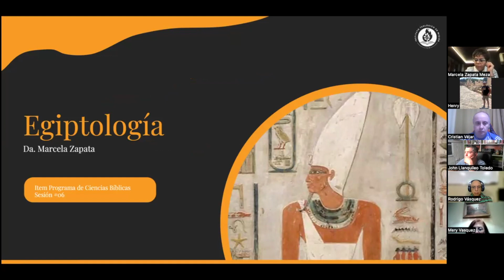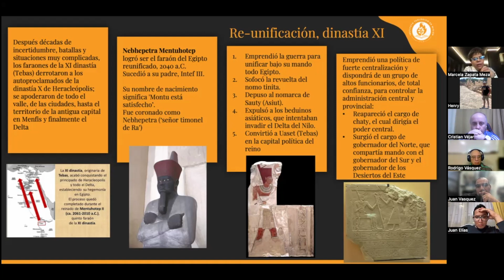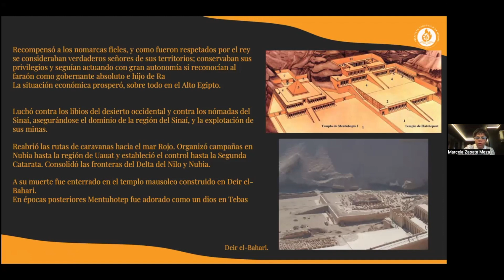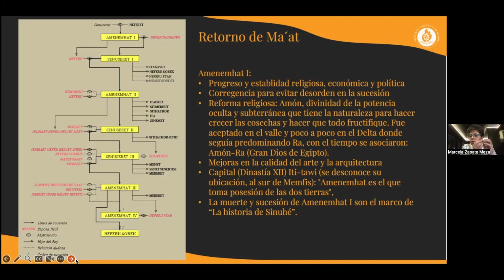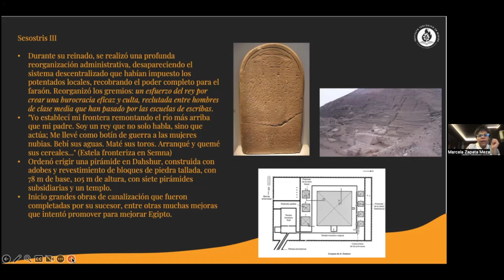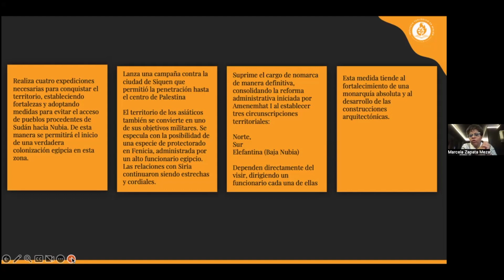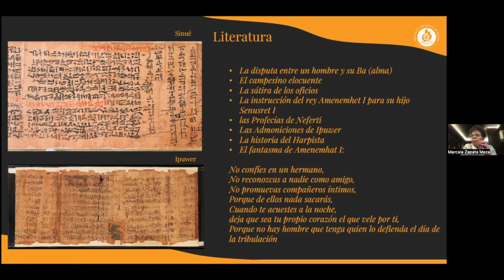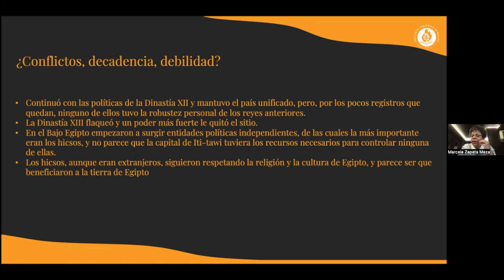Clase 6: Imperio Medio.